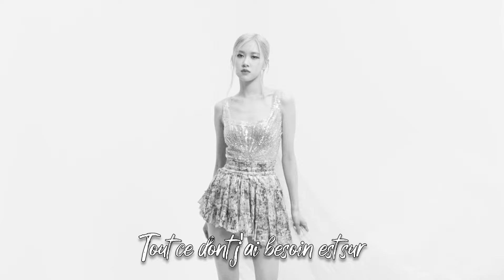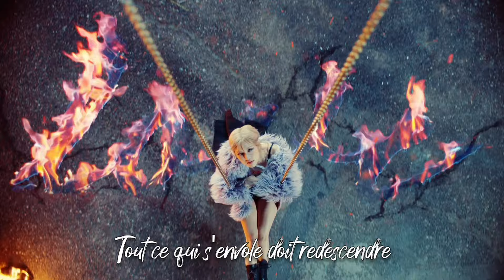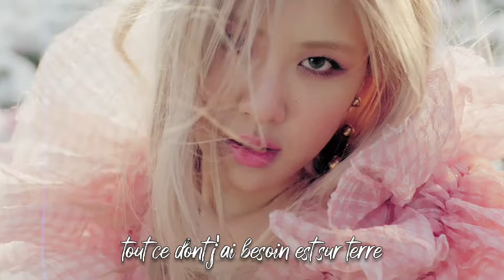ROSÉ (로제) 'On The Ground' (Version Française/ French Version/ 프랑스어)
Hello 🤗

Si vous avez aimé n'hésitez pas à mettre un petit commentaire, ça me fait toujours plaisir ❤

(si vous avez déjà vu ce cover de moi et que vous vous demandez pourquoi je le repost, c'est parce que je reposte tous mes covers avec le clip en fond, et je fais du tri en même temps.)

Si vous voulez me suivre sur d'autres plateformes je post quelques fois des choses sur instagram et tiktok, mais je vous préviens, je ne suis pas très active haha. Mais pour me contacter c'est plus simple de passer par instagram:

Tiktok: spicysmilee (C'EST MON UNIQUE COMPTE TIKTOK OFFICIEL. BEAUCOUP DE PERSONNES ME VOLENT MON CONTENU MAIS CE COMPTE LÀ C'EST BIEN MOI)

Je créé des chansons moi-même que je post sur soundcloud: Anne-Maeva

Bisous, à bientôt j'espère 😘